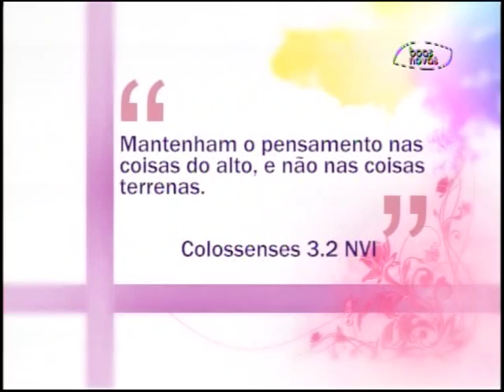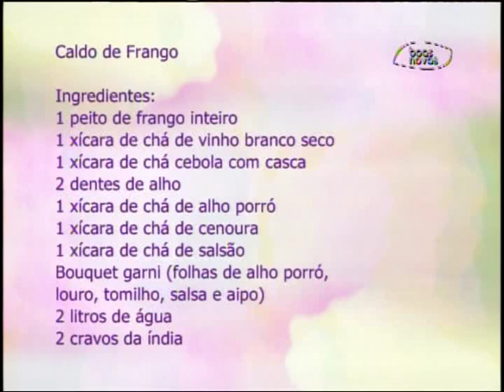Espaço Feminino - Consumo consciente! - (bloco 3 de 3) 03-12-2015